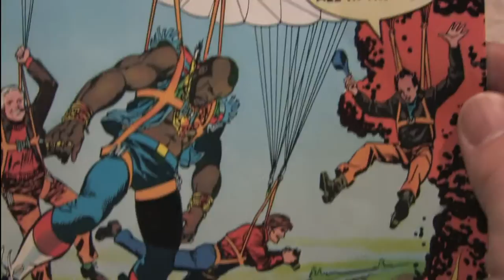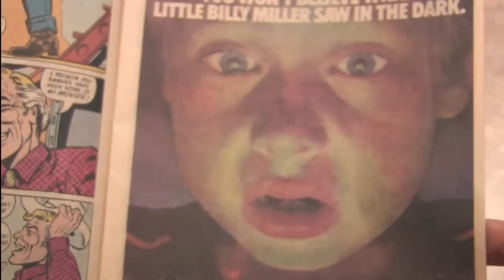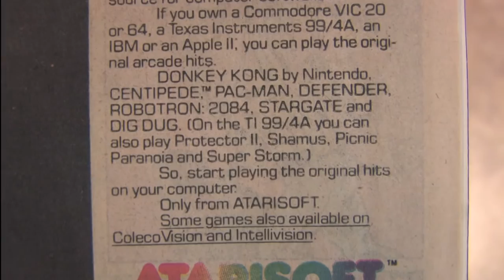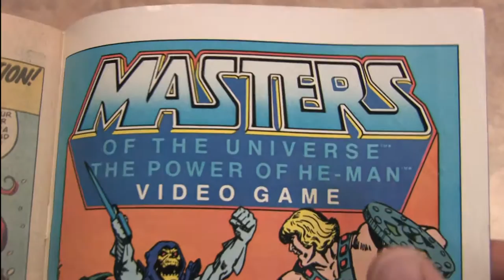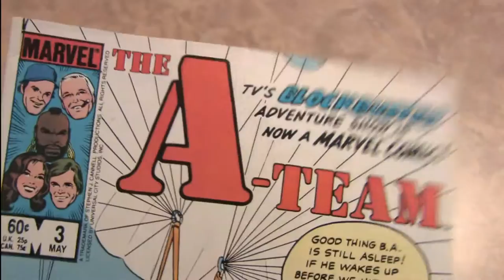CGR Comics - THE A-TEAM #3 comic book review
The A-TEAM #3. Classic Game Room presents a CGR Comics review of THE A-TEAM issue #3 from May, 1984 by Marvel comics. In this thrilling final issue of the A-Team comics series the A-Team is hired by a cowboy to hunt down the most poorly guarded communist-era airplane ever called THE REDBIRD. The A-Team uses all of their skills in this silly adventure to capture the plane and save the day. CGR Comics A-Team comic book video review features the amazing A-Team comic from Marvel Comics which sold for 60 cents in 1984!